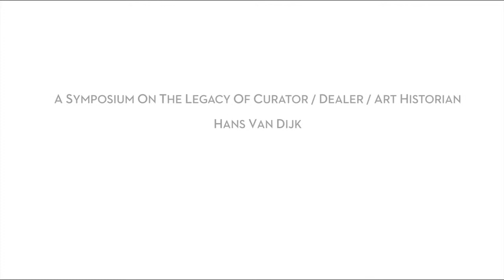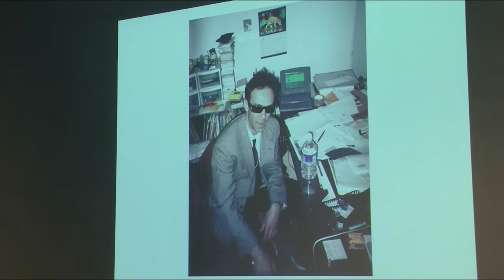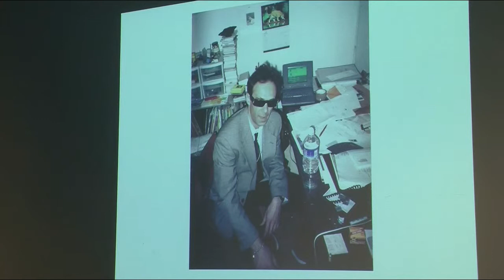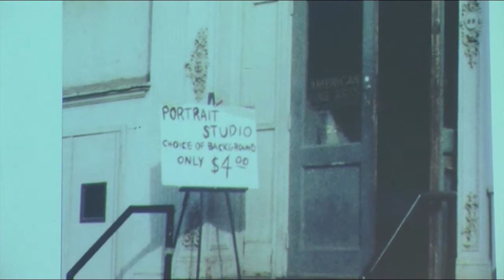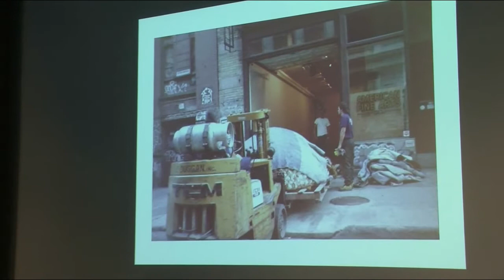Slash: Hybrid Ecologies & Audiences Today / Rose Lejeune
COLIN DE LAND AND AMERICAN FINE ARTS CO.

Rose Lejeune examines Colin de Land’s uncompromising work with American Fine Arts, Co., often characterized as an ‘anti-commercial’ art laboratory. De Land did not settle for any straight-forward definition of art dealer, and included a multitude of activities in his area of operations.

Rose Lejeune is a London based independent curator and advisor.
She has a BA in Philosophy and Art History and an MA Curating Contemporary Art, Royal College of Art. She is currently Curator for
Art on the Underground, London, and a Vision Forum Research Member at Linköpings Universitet in Sweden.